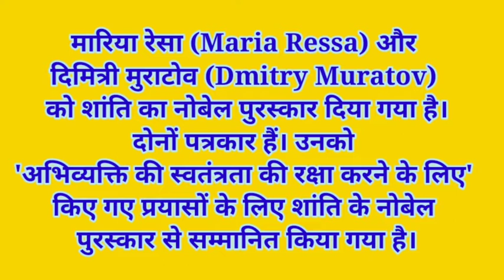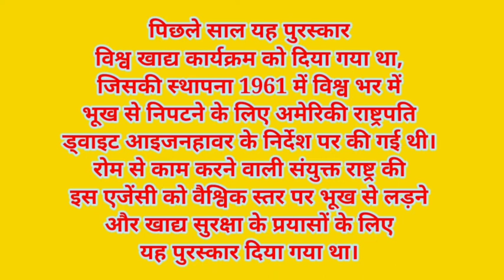Nobel Prize in Peace || Maria Ressa and Dmitry Muratov win Nobel Prize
Nobel Prize in Peace || MariaRessa and DmitryMuratov win Nobel Prize
Narges Mohammadi